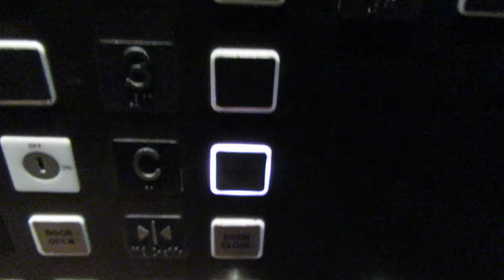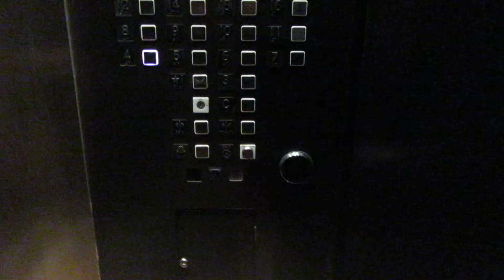Generic elevators at the Knickerbocker Times Square NYC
These are the elevators at the Knickerbocker Hotel Times Square in NYC.  The elevators are generic and serve 16 floors.